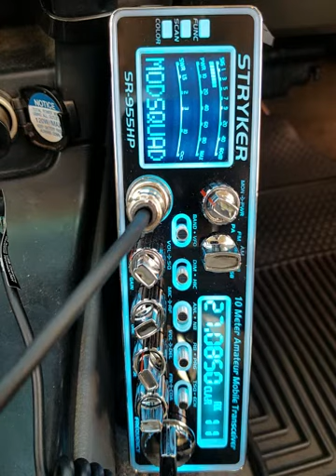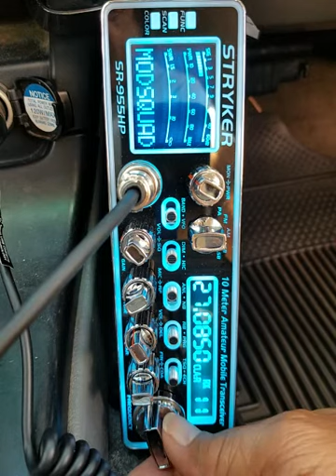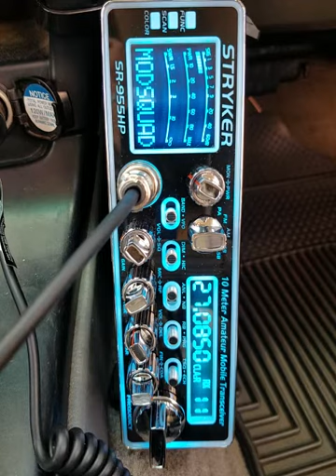11-29-2020 ModSqd NobodyAlaska 38TX 21Guam